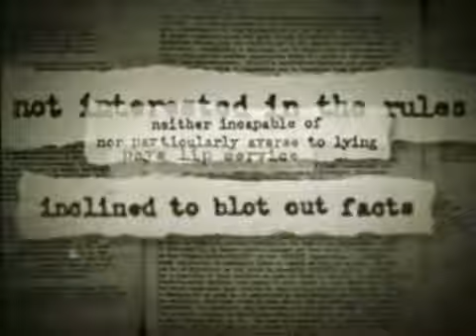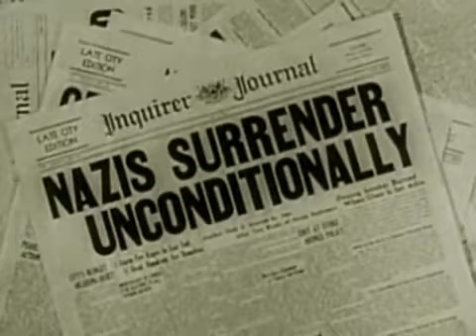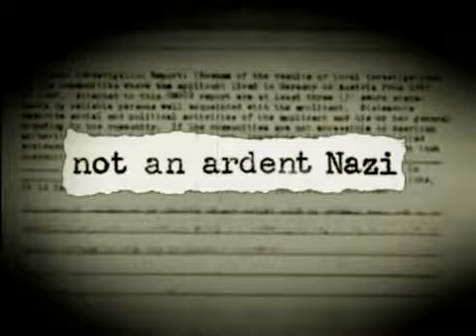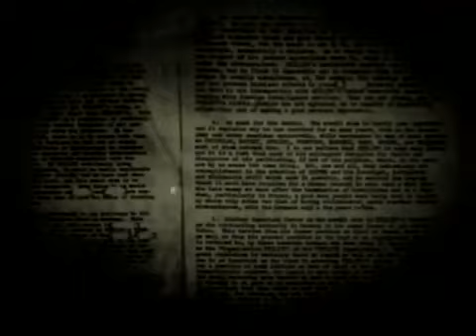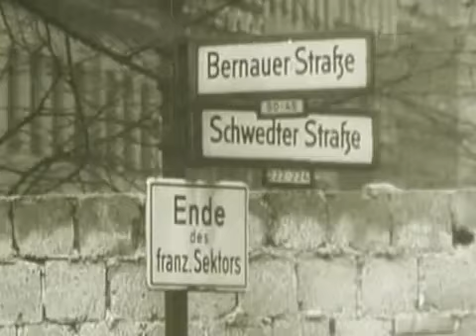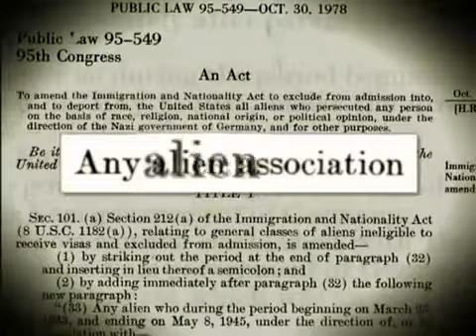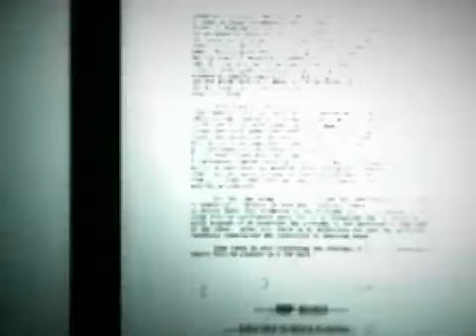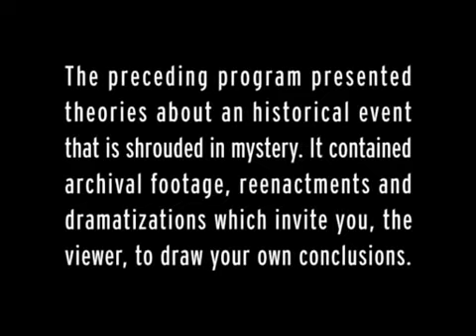THE CIA AND THE NAZIS: A MARRIAGE MADE IN HELL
Listen to TRUTH TALK NEWS LIVE 3-5PM EST on any device @

'One basic truth can be used as a foundation for a mountain of lies, and if we dig down deep enough in the mountain of lies, and bring out that truth, to set it on top of the mountain of lies; the entire mountain of lies will crumble under the weight of that one truth, and there is nothing more devastating to a structure of lies than the revelation of the truth upon which the structure of lies was built, because the shock waves of the revelation of the truth reverberate, and continue to reverberate throughout the Earth for generations to follow, awakening even those people who had no desire to be awakened to the truth.'

Delamer Duverus

are both free and independent of any network, group or association.

This material has been made available in our efforts to advance understanding political, human rights, economic, democracy, scientific, and social justice issues, etc. constituting a 'fair use' of any such copyrighted material as provided for in section 107 of the US Copyright Law. In accordance with Title 17 U.S.C. Section 107, all the material on this site is distributed without profit to those who have expressed a prior interest in receiving the included information for research and educational purposes